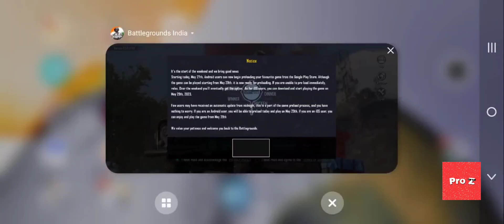BGMI NOT OPENING TODAY PROBLEM SOLVED ✅(EASY)